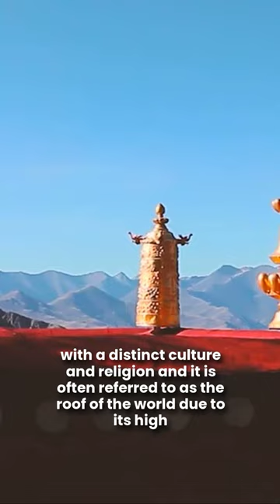THE COUNTRY THAT NO LONGER EXISTS!!!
In this video, we explore the fascinating region of Tibet, including its history as an independent country, the impact of Chinese rule on Tibetan culture and society, and the ongoing struggle for Tibetan autonomy and freedom. We delve into the unique geography, religion, and way of life of the Tibetan people and examine the complex issues surrounding Tibet's status as a part of China.